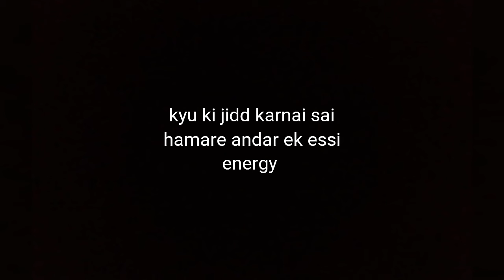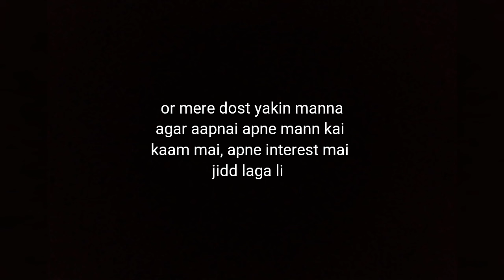jidd ho to aise | pagalpan powerful motivational video ever | hard motivational video 2020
jidd ho to aise | pagalpan powerful motivational video ever | hard motivational video 2020 in this video u watch most powerful motivational ever and very hard motivational speech in hindi. so must watch this video.. and if u like then plzz subscribe my channel and like the video.

best motivational video ever 2020
best powerful video of 2020
inspirational video ever 2k20
jidd ho to esse | jidd ho to aise | success pana h to jiddi banna padega | anubhav Bhardwaj videos

2020 motivation

how to dream come true
how to follow are dreams
how to find our interest
how to find our confidence
how to become great person
how to bring positivity

pagalpan ho to essa | pagalpan ho to aisa | jidd ho to esse | hard motivational video of 2k20
anubhav Bhardwaj motivational speaker
stories of anubhav Bhardwaj